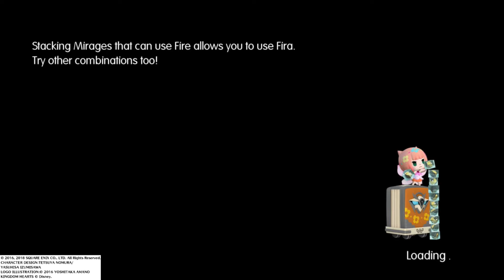Final Fantasy Friday: World of Final Fantasy Story Part 7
Aaaand we continue on! Also, apologies for the background noise near the end of the video. My brother was making dinner at the time. :v